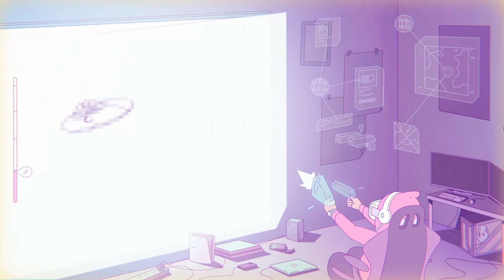Melatonin Night 1 - A Lo-Fi rhythm game